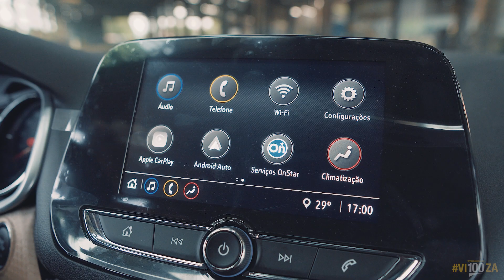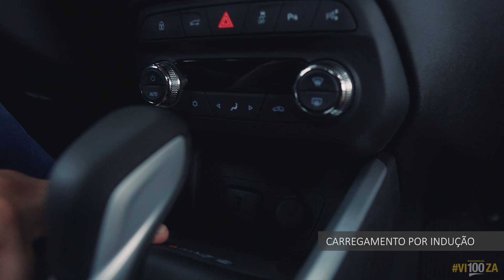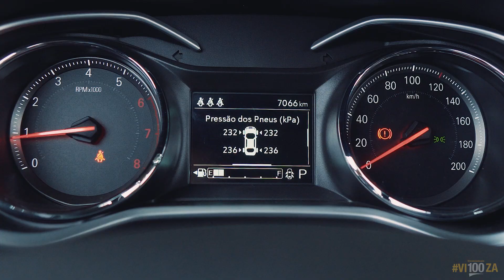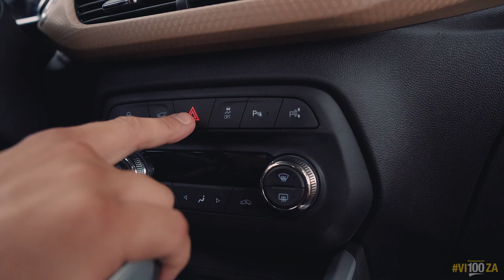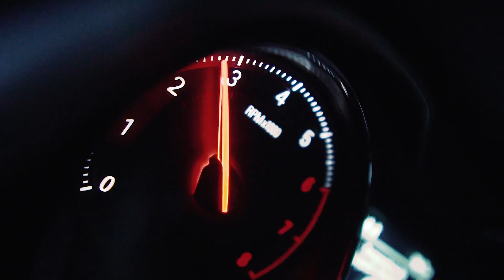Testei: Vale a pena comprar o Onix Premier 2 1.0 2021? - Review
Um carro com total conectividade? Será que esse é o carro que você queria e não sabia!? Tá querendo e tá com medo de arriscar? O Especialista André Rocha mostra todos os detalhes do carro que você quer levar pra sua garagem.

Quer seguir O Especialista - André Rocha?

O Especialista é o canal pra quem gosta de carros, motos ou quer comprar um veiculo e quer saber mais detalhes e a opinião sincera de quem testou e avaliou.

SOBRE O MODELO
Marca:  Chevrolet
Modelo:  Onix Plus
Versão:  1.0 Turbo Premier 2 Automático
Origem:  Nacional
Detalhes:  Sedã, 4 portas, 5 ocupantes

MOTOR
Instalação:  Dianteira
Posição:  Transversal
Aspiração:  Turbo
Alimentação:  Injeção multiponto
Cilindrada:  999 cc
Cilindros:  3, em linha
Comando de válvulas:  No cabeçote, correia dentada
Válvulas por cilindro:  4
Combustível:  Flex
Potência CV:  116 @ 5.500 rpm
Torque kgfm:  16,8 (E) / 16,3 (G) @ 2.000 rpm
Taxa de compressão:  12,6:1
Código do motor:  Econo.Flex

TRANSMISSÃO
Câmbio:  Automático
Marchas:  6
Tração:  Dianteira

DESEMPENHO
Acel. 0 a 100 km/h  10,9 s

CONSUMO
Cidade:  8,6 km/l (E) / 10,9 km/l (G)
Estrada:  12 km/l (E) / 15 km/l (G)
Autonomia:  528 km (E) / 660 km (G)

SUSPENSÃO
Dianteira:  Independente, McPherson
Traseira:  Eixo de torção

FREIOS
Dianteira:  Disco ventilado
Traseira:  Tambor

DIREÇÃO
Assistência:  Elétrica
Diâmetro de giro:  10,4 m

PNEUS
Dianteira:  195/55/16
Traseira:  195/55/16

AERODINÂMICA
Área frontal:  2,14 m²
Coef. aerodinâmico:  0,35 Cx

DIMENSÕES
Comprimento:  4.474 mm
Altura:  1.470 mm
Largura:  1.730 mm
Entre-eixos:  2.600 mm
Bitola dianteira:  não disponível
Bitola traseira:  não disponível
Vão livre do solo:  não disponível

PESO E CAPACIDADES
Peso:  Não disponível
Porta-malas:  469 litros
Carga útil:  não disponível
Tanque combustível  44 litros

COM PACOTE PREMIER 2